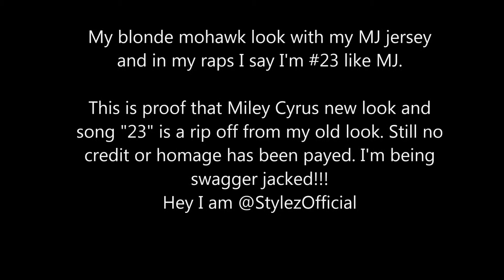MILEY CYRUS DISS WE CAN'T STOP FREESTYLE